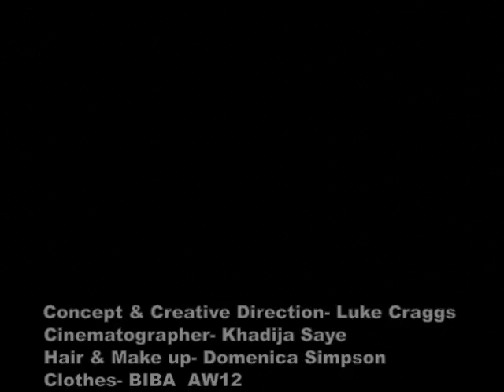Luke Craggs Biba Babe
We asked aspiring film makers and Illustrators at London College of Fashion to create a video about iconic House of Fraser Brand Biba. Here's what they came up with. Show which video is your favourite by voting or leaving a comment.

Luke started his career with a foundation course at CSM and is now studying for a BA in Creative Direction for Fashion at LCF. His work experience and highlights over the last few years include working as the Creative Director for a Fashion show at the Pompidou in Paris, curating the annual 'Late at TATE' event garnering a turnout of 10,000, exhibiting his work at The Underground Gallery in Charing Cross twice and performing a live styling session/social commentary piece at Grayson Perry's exhibition at the British Museum to an audience of 7000. Luke's been busy but even managed to fit in a window installation for TOMS in Covent Garden which proved so popular it's being taken on a tour across all the other TOMS stores.